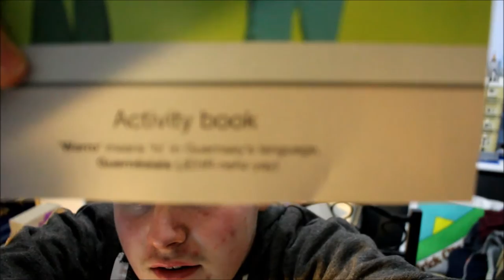Let's Learn Guernsey's Language "Guernesiais"!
Guernsey's Language "Guernesiais" is quite hard to master but in this video I had a good try at it.